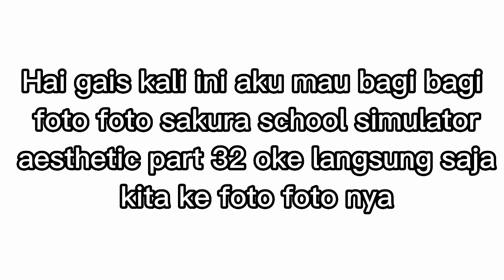Bagi Bagi Foto Sakura School simulator aesthetic part 32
Video ini berisi tentang bagi bagi foto
sakura school simulator aesthetic#32, yang baru mampir selamat menonton... 😁